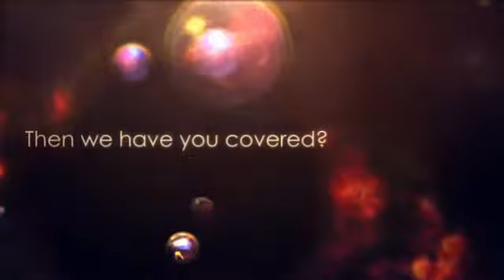Get a Stunning Video Created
Get a Stunning Video for your business of service created. Capture audience and steal attention. Viewers must watch your Video.